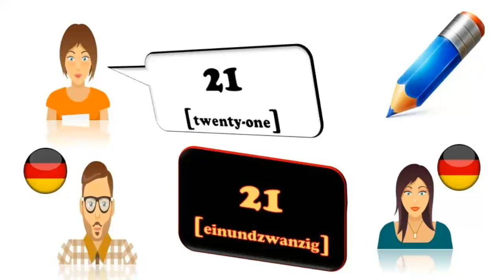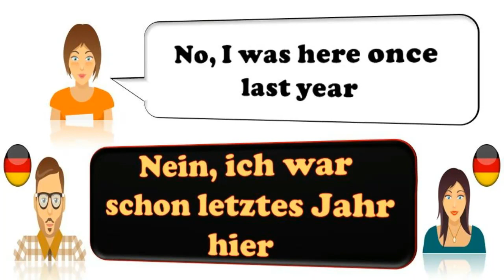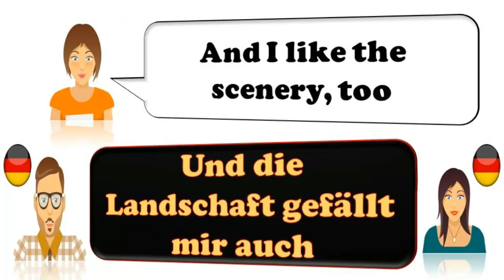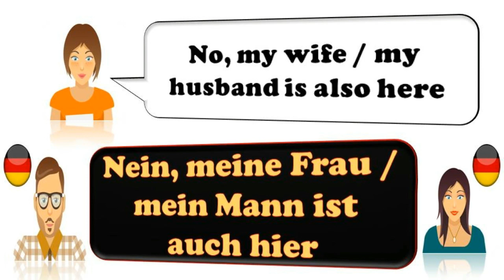Learn German For Beginner, with explanation, Lesson: 21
Hi everybody

    Learn german for free with german lessons covering grammar, pronunciation, vocabulary, tips and tricks, and cultural aspects. My german classes are for all levels of german and are based on my passion for german culture, language and teaching. I want to trust you by speaking german, and to encourage and provide you with everything you need to fulfill your dream of speaking german. Whether you have decided to learn german in your dreams, or have failed your german exam, or wish to communicate with your german friends, or travel to a german -speaking country and are afraid to say it. ! .DANKS.. You have found the right place.